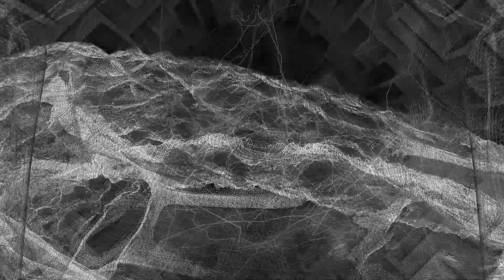brothel emo mix + VISUALS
all original brothel set 2021 enjoy all you sad boys and girls

Originally aired on Boombox's annual Cinco de Mayo livestream "Cinco Mode" "